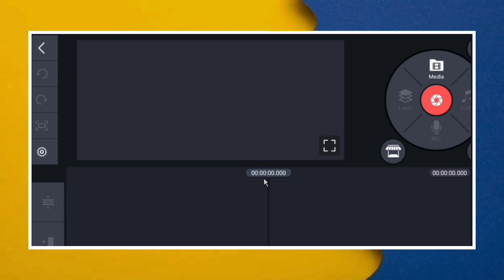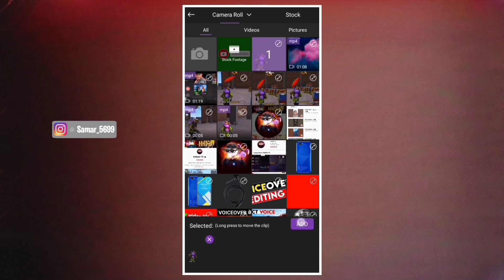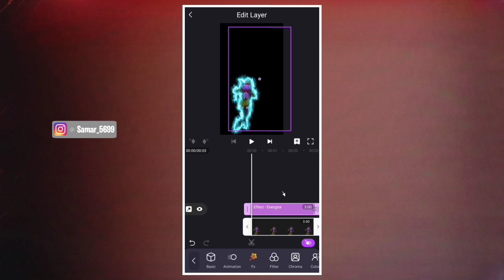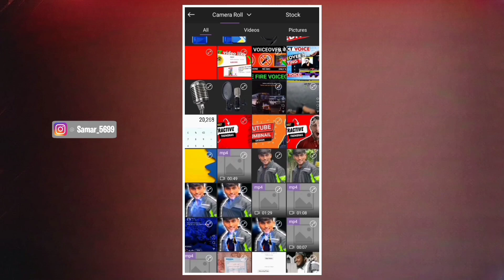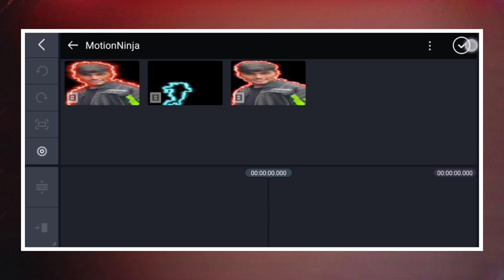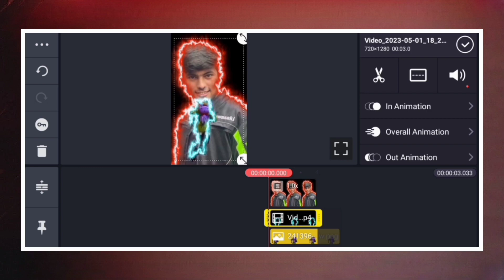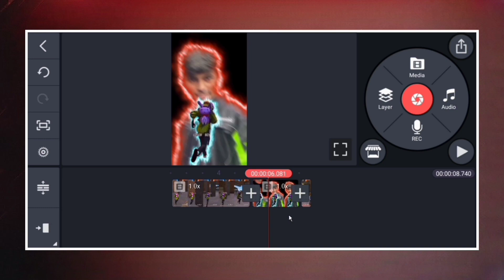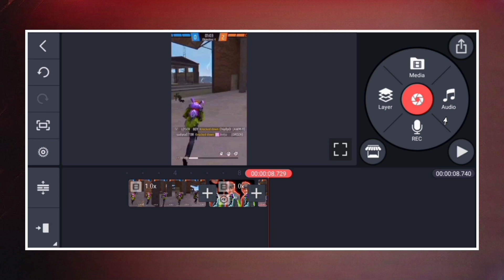Try this New Trend Shorts || Skylord New Viral Short Editing Tutorial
Hello फ्रेंड्स आज की इस वीडियो में मैं आपको Skylord New Trend Short वीडियो एडिट करना बताउंगा

skylord short
skylord trend short edit by 20 ff local

20 ff local
20 ff local new edit
20 ff local new video editing tutorial
new short video editing tutorial 20 ff local

Background Audio
YouTube library